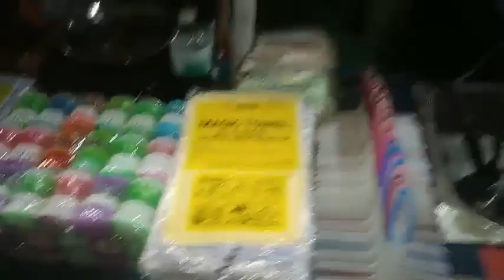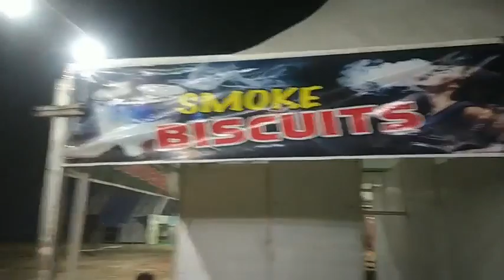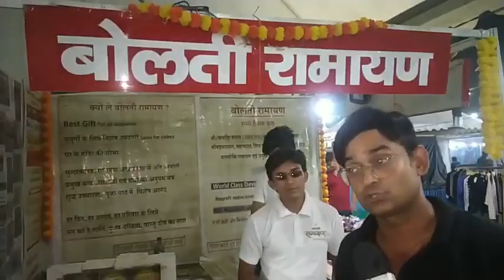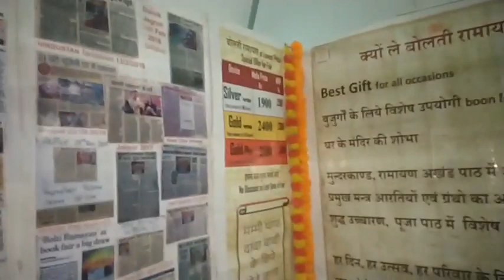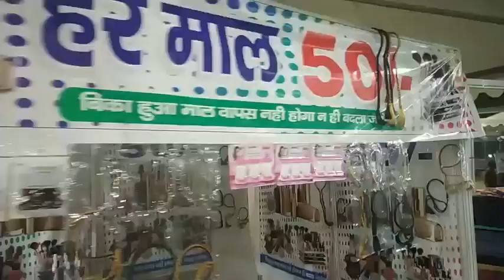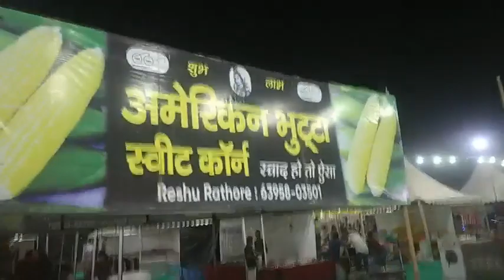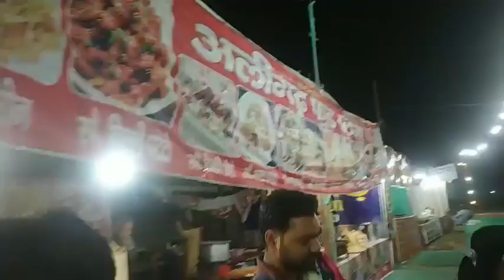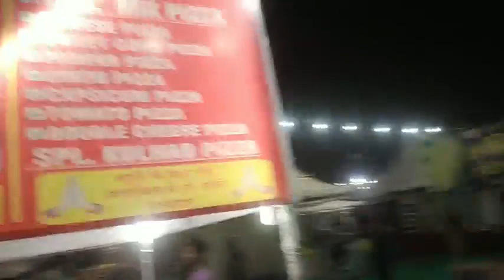फरीदाबाद में मिलेगा यहां सबसे सस्ता सामान, सेक्टर 12 में लगा ट्रेड फेयर मेला..